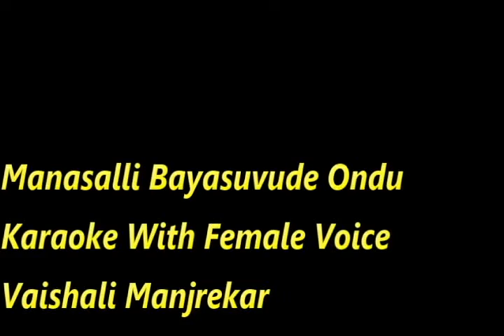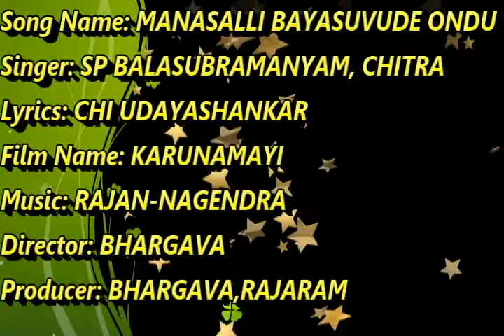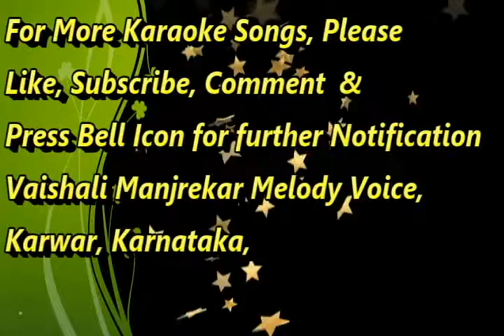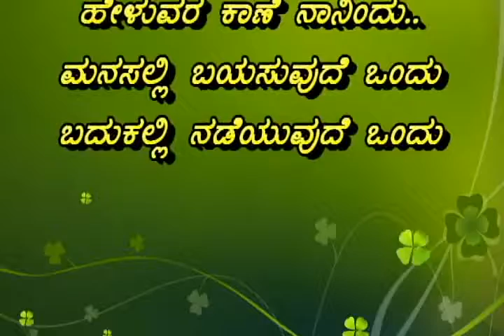Manasalli Bayasuvude Ondu Karaoke With Female Voice Vaishali Manjrekar